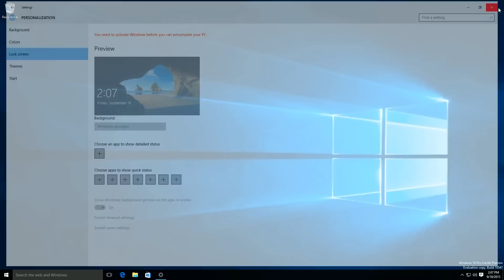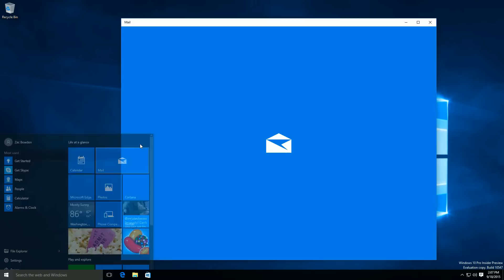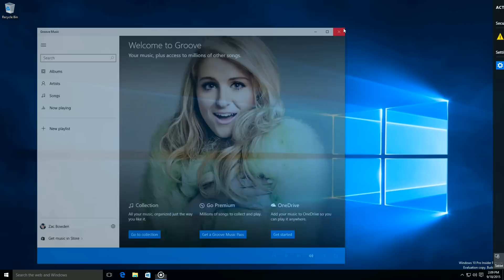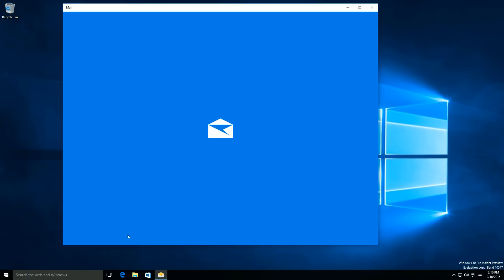Windows 10 Build 10547 - App Updates, Start, Login + MORE